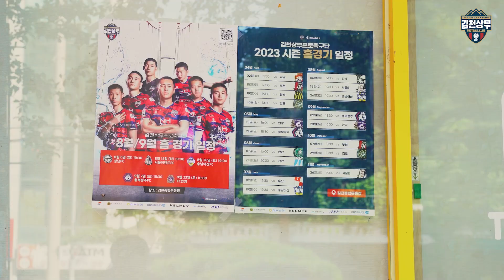[후원의집] ep.4 마성의 오단이 꼬마김밥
[오단이 꼬마김밥]
김천 신음동, 부곡동 두 지점에서 맛볼 수 있는 오단이 꼬마김밥
오뎅, 단무지, 오이로 이뤄져 자꾸자꾸 손이  가는 마성의 김밥이슈웅~!

‘후원의 집’은 김천상무프로축구단과 함께하는 홍보파트너입니다!
식사권, 교환권, 체험권, 할인권 등 업체에서 제공하는 다양한 서비스를 김천상무 홈경기 경품으로 제공할 수 있습니다.

매 홈경기 전광판과 홈페이지 등으로 업체명과 제공된 상품명이 소개되며, 여러 홍보 효과까지 함께 누릴 수 있습니다.